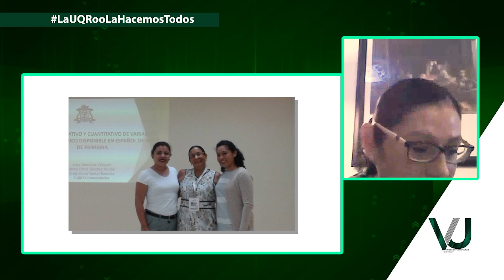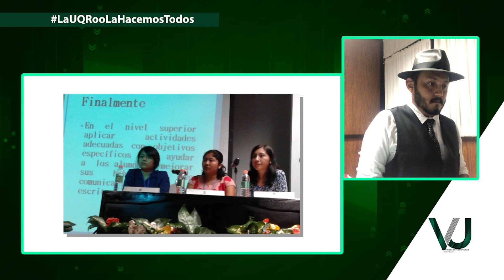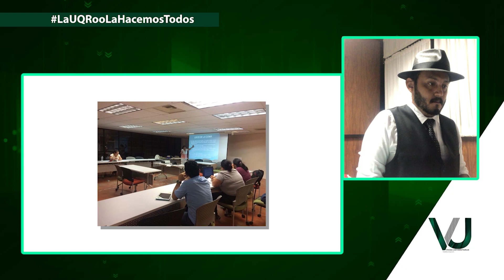Voces Universitarias 22 de Marzo de 2021- UQROO 2021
Programa Voces Universitarias transmitido el 22 de Marzo de 2021, dedicado a la promoción de la Licenciatura en Humanidades | Entrevistas con: Dra. Amparo Reyes Velázquez, Mtra. María Elena Sánchez Arroba, Mtro. Fidel Argenis Flores Quiroz. Profesores Investigadores de la Lic. en Humanidades. Campus Chetumal Bahía y con el Br. José Manuel Mex. Alumno de la Lic. en Humanidades. Campus Chetumal Bahía